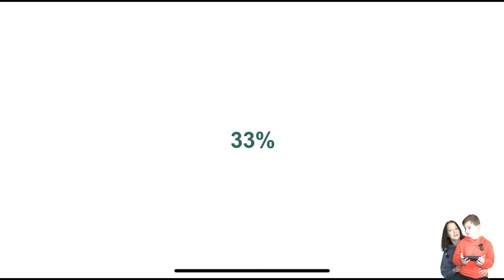Toca Boca Jr. - NATURE is magic - gameplay with Ima Part 1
♥ About this channel: Ima and Jessy is suitable for kids aged from 3 to 10. Since Ima has an autistic spectrum disorder, he chooses the games to play himself, because his biggest dream is to become at least as famous  youtuber as @MrBeast. All games are easy to understand, kid-friendly and safe. In games, children improve memory skills, reaction, they  learn colors, letters, numbers and more. Since Ima is very sensitive to sounds, he chooses the music that plays in the games to be suitable for children with ASD.
Join us and your kids will play and learn in the same time.